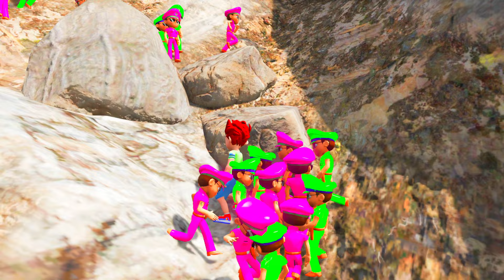Little Singham And Kicko Escape From 1000 Colorfull Little Singham In Gta 5 | Gta 5 Gameplay